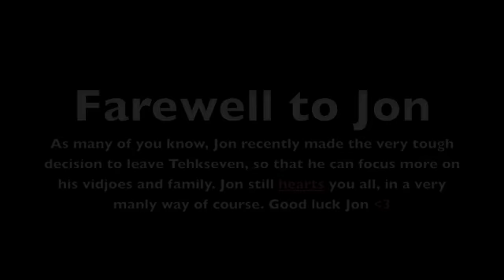A New Chapter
Fond farewell to Jon, our much loved host. We're now on the lookout for a new host of Phoneage. Have you got what it takes? You've got huge boots to fill. You must be knowledgable in mobile phones, able to edit your own videos and naturally able to make people smile. To audition, simply leave a video response, telling us why you'd be perfect to host Phoneage and remember, put a smile on our faces!